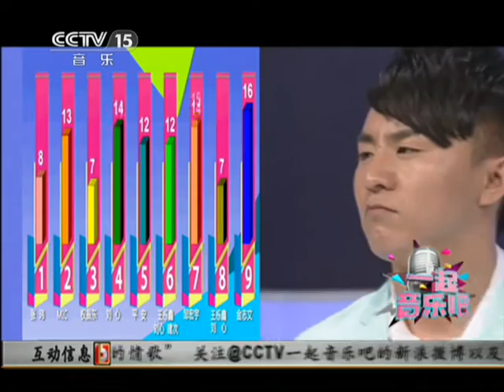[130504] M.I.C. full cut @ CCTV Let's Music Youth Day Special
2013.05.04 CCTV音乐频道《一起音乐吧》五四青年特辑 MIC部分剪辑 (cr. MIC天涯姐姐团）